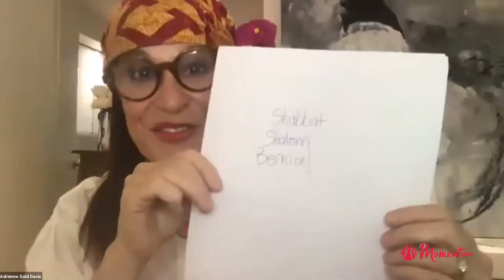A Soulful Pre-Shabbat Concert with Noah Solomon